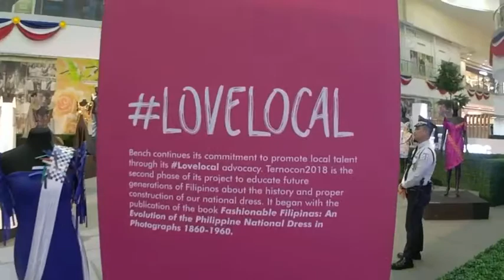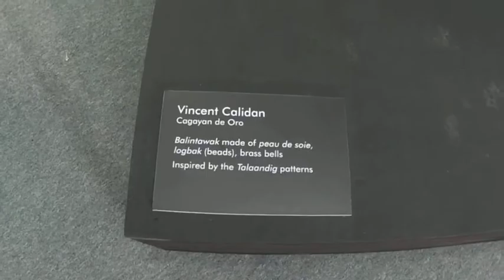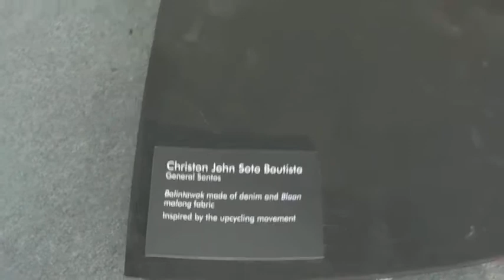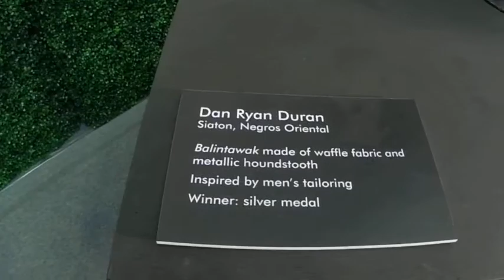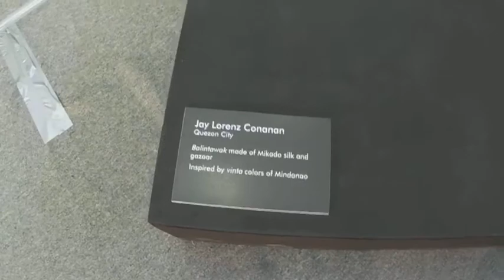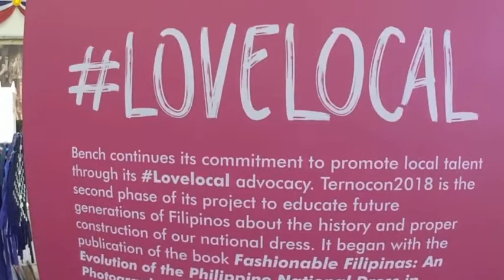TERNOCON 2018 BY BENCH GOWN DISPLAY AT SM MOA